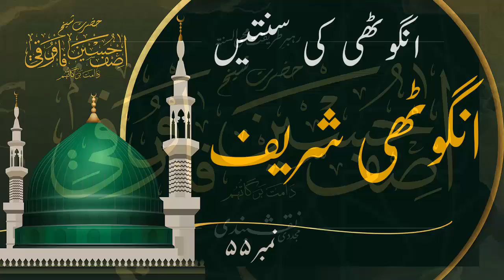انگوٹھی شریف کی سنتیں - ۵۵ - حضرت شیخ آصف حسین فاروقی نقشبندی یوکے